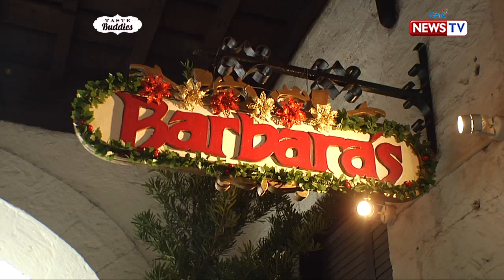Taste Buddies: Clint Bondad does the Lava walk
Aired (August 10, 2019): Made popular by the reigning Miss Universe 2018 Catriona Gray, Kapuso hunk actor Clint Bondad does his take on the infamous lava walk!

Watch ‘Taste Buddies' every Saturdays on GMA hosted by Solenn Heussaff and Gil Cuerva with this episode guests Angel Guardian and Clint Bondad.